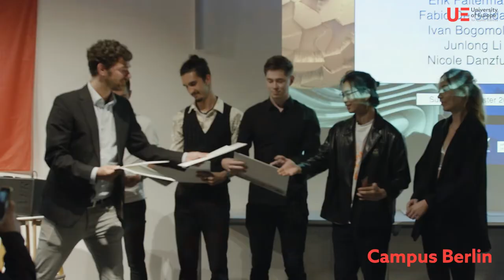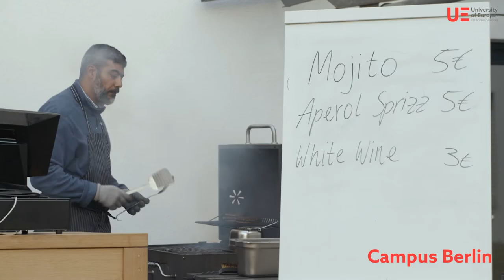BA/MA Graduation Ceremony 2022 | Hamburg & Berlin | UE Germany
Bachelors and Masters students from the Art & Design faculty of the UE celebrated their graduation and set up an on campus exhibition on our campuses in Hamburg and Berlin. For a student their graduation is one of the stand-out events on their timeline, it symbolises progression, change and a transition to new adventures. The exhibition was a showcase of the final projects of our graduating class.
We wish all of you all the best in your future endeavors!

Check out some of the best projects from our campuses in Berlin, Hamburg and Innovation hub, here: